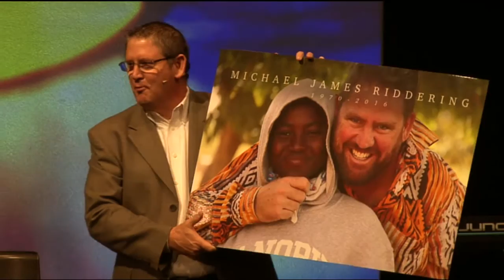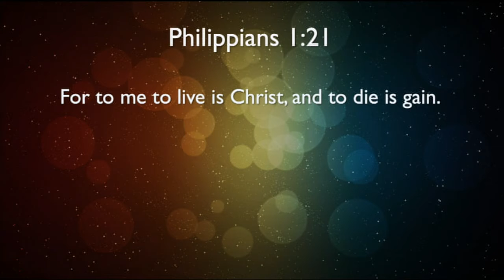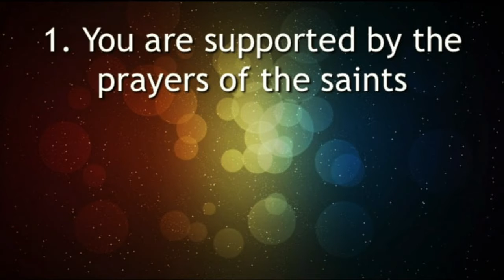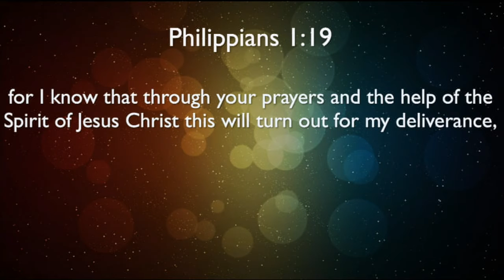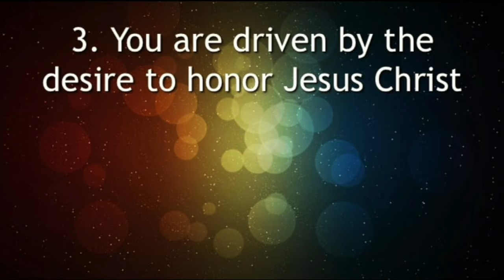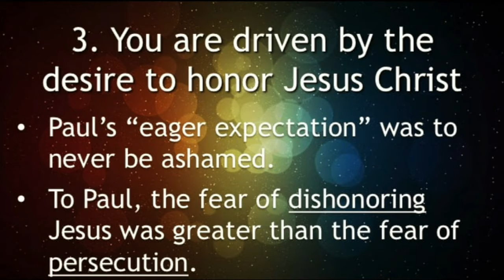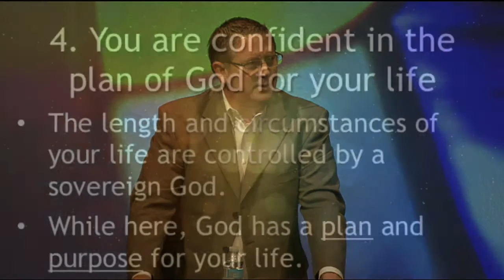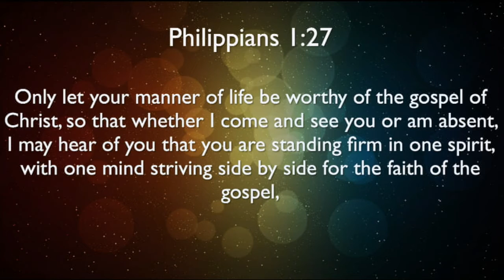To Live Is Christ. To Die Is Gain. - 1/15/17